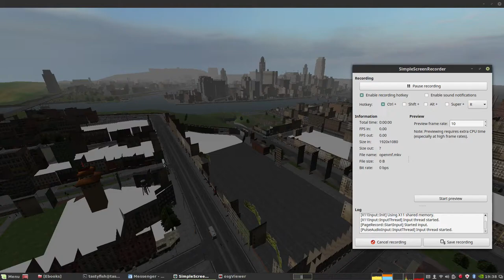OpenMF - first video